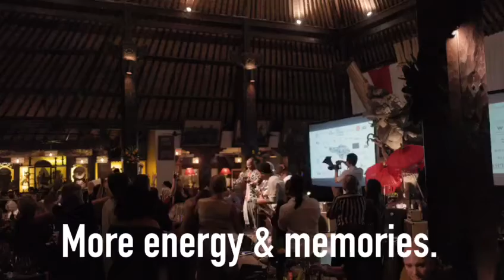A Few Moments from Our Charity Dinner at Tugu Hotel Bali